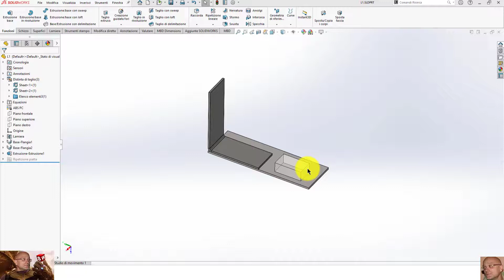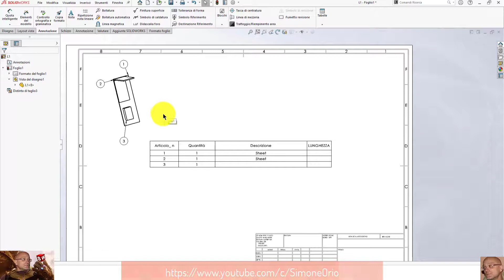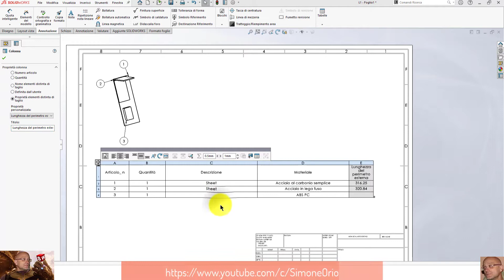CUTLIST PER PARTE MULTICORPO SOLIDWORKS